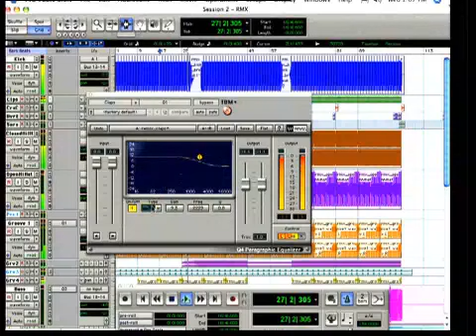Discover the Secrets of Dance Music Production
Check out "The Trance Experience". It's an OpenMix™ dance music education, with 5 DVDs that you can pop in your computer and upload onto your DAW—whether you use Pro Tools, Sonar, Cubase, Logic, Digital Performer, Nuendo, even GarageBand.

Author/DJ Torsten Fassbender is known in the dance world for his Blank & Jones and PPK remixes as well as his own Wellenrausch project. He gives insider tips and secrets about producing, mixing and remixing electronic dance music. He also breaks down all the genres from club mix to chillout.